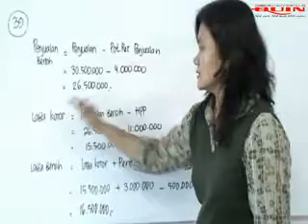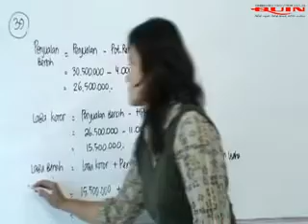Pembahasan Ujian Nasional EKONOMI Set-1 NOMOR 39